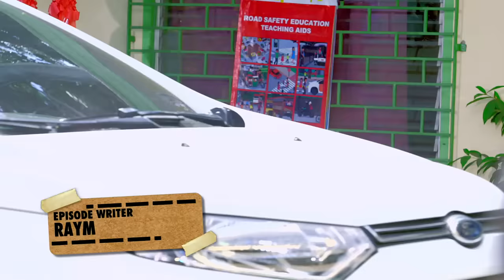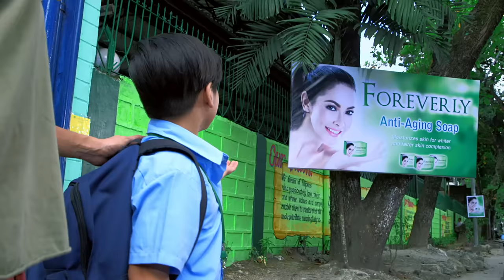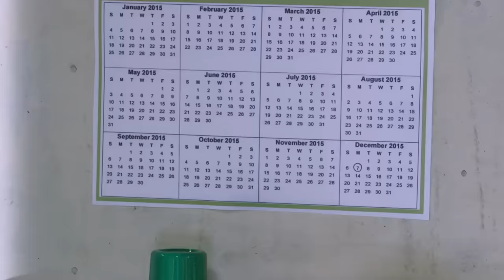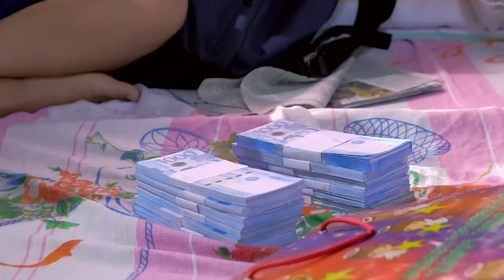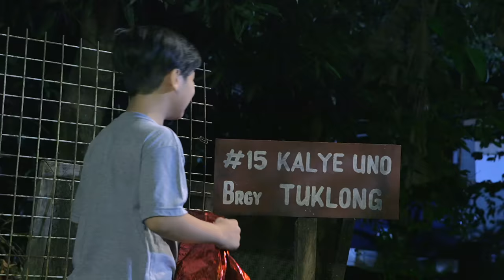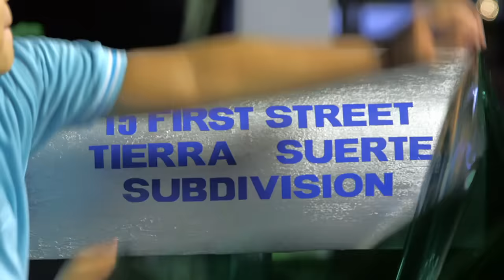Wansapanataym: Raprap's Wrapper Full Episode | YeY Superview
From galunggong to hamon, from barong-barong to gated subdivision! 🤩
Nagbago ang buhay ni Raprap simula nang balutin niya sa MAGIC WRAPPER ang mga bagay na hindi niya gusto! Ikaw, saan mo gagamitin ang magic wrapper? 🤑